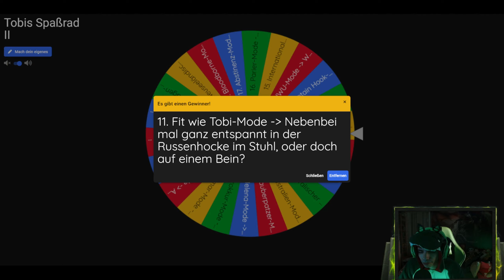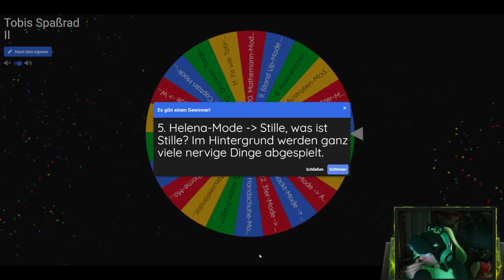DARK SOULS 2 🔥 #012 - PTD: Staffel 2 - Waffenschmied Dennis [German/2K] | Lets Play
▼REGELN DES FORMATS▼

►In PREPARE TO DIE spiele ich sämtliche From Software Games Blind als Lets Play durch. Jedoch mit einem Twist: Nämlich hat sich meine Crew Bestrafungen für mich ausgedacht, die ich noch nicht kenne.
► Nach allen 5 Toden muss ich das "Spaßrad" drehen und erhalte eine Bestrafung von ihnen, die ich für 5 Minuten oder bis zum nächsten Tod durchhalten muss, schaffe ich diese nicht, zählen alle Tode die in den nächsten 5 Minuten passieren Doppelt für den Counter. Während den Strafen muss ich natürlich normal weiterspielen.
►Nach einer bestimmten Anzahl von Toden in Höhe einer Memezahl (also z.b. 13) erhalte ich eine Mittlere Strafe, also muss ich ein Strafgame spielen und davon eine Folge aufnehmen und hochladen, die Bestrafung muss mindestens 1 Stunde lang gehen.
►Nach allen 50 Toden erhalte ich eine schwere Bestrafung, die auch manchmal Bestrafungsvideos erfordern (Werden als eigene Videos mit Facecam aufgenommen und hochgeladen, erst dann ist die Bestrafung erfüllt).
►Bei 1000 Toden kommt eine besondere Strafe von Beckmann
►Alle Bestrafungen findet ihr in dieser Playlist sowie in der Liste (Spoilert evtl.)
►Die Tode zählen nicht nur für die jeweilige Staffel, sondern für das ganze Format.
►Richter sind meine Crew, diese entscheiden im Streitfall. Auch Regelanpassungen im Zuge der Staffel können nur durch die TobSEN Crew passieren.
► Kommentiertes Gameplay von TobSEN, Soeren, Fabi und Lars ◄

➜ PREPARE TO DIE - STAFFEL 2
➜ BLIND / TOGETHER / FACECAM / LIVE LP / MIT BESTRAFUNGEN
➜ Aufnahmejahr: 2023
➜ Aufgenommen auf: PC

▼ Weitere Links ▼

▼ Spieleinformationen ▼

➜ Erscheinungsjahr: 2014 / Scholar of the First Sin Version: 2015
➜ Erschienen für: PlayStation 3, Xbox 360, Windows (Original) / PC, PlayStation 3, PlayStation 4, Xbox 360, Xbox One (Scholar of the First Sin)
➜ Genre: Action-Rollenspiel
➜ Produziert und gepublisht von Bandai Namco und From Software.
➜ Alle Rechte liegen bei Bandai Namco und From Software.

►Das von FROM SOFTWARE entwickelte DARK SOULS™ II ist der mit Hochspannung erwartete Nachfolger des Überraschungshits Dark Souls™ aus dem Jahr 2011. Das einzigartige Retro-Action-RPG mit unglaublichen Herausforderungen und mitreißenden Erfolgserlebnissen fesselte damals unzählige Spieler weltweit.